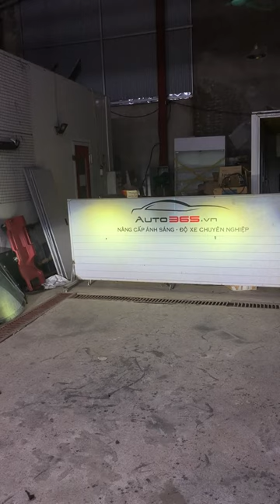Mổ cận cho em MG5 Bi led Xlight V20 !!! | AKALA THÁI NGUYÊN